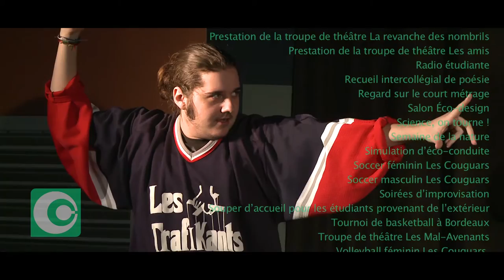La Vie étudiante au Cégep de Chicoutimi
Quelques extraits des différentes activités sportives et culturelles qui ont eu lieu au Cégep de Chicoutimi pendant l'année 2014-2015.